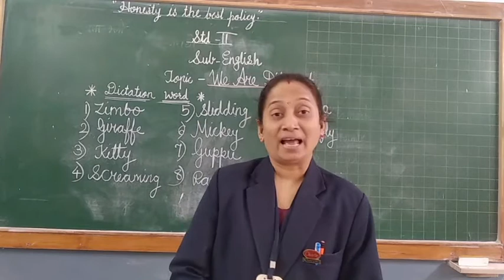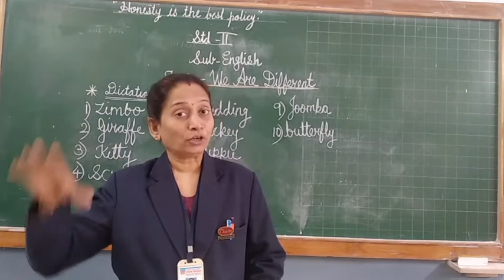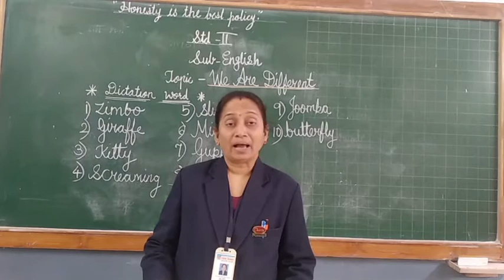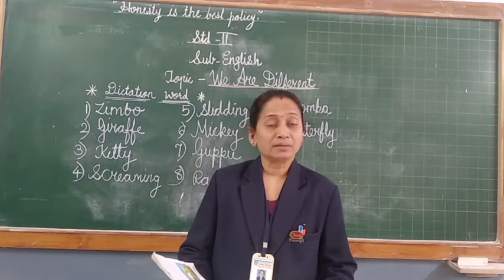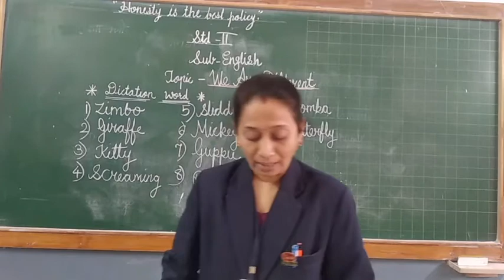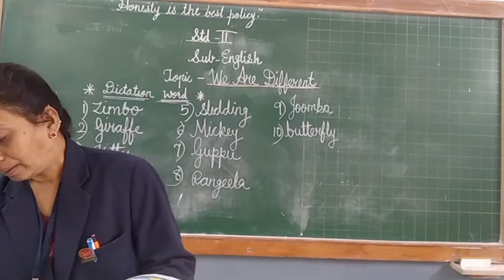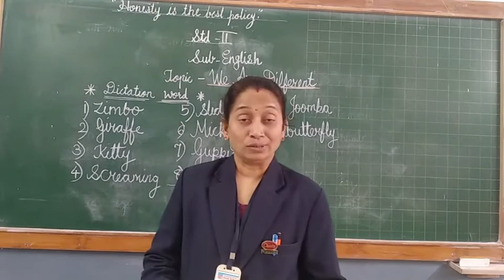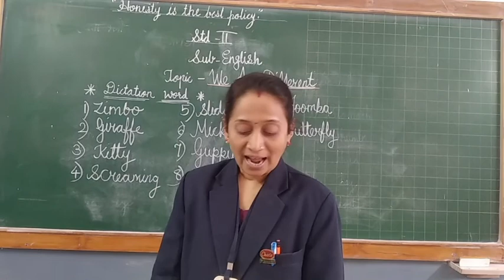Std - 2 CBSE Sub - English Topic - 3 : We are different